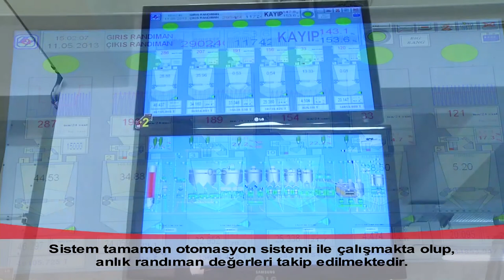Yayla Bakliyat Mersin Fabrika Çeltik İşleme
Memleket tadında, Memleket kokusunda...

Merkez: İstanbul Yolu 30. km Saray Mahallesi Fatih Sultan Mehmet Bulv. No:327 PK 06980
    Kazan / ANKARA

Mersin Fabrika: Yalınayak Mah. 1099. Sok. No: 1
    Toroslar / MERSİN

Yayla’yı Sosyal Medyada takip edebilirsiniz.